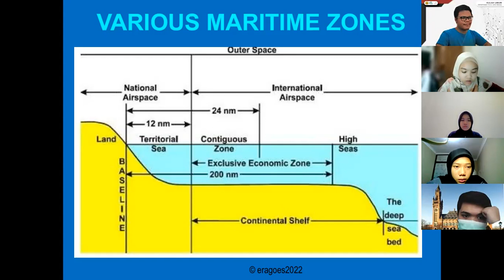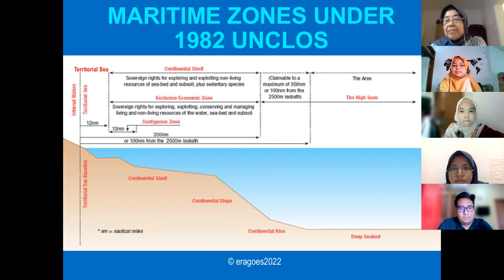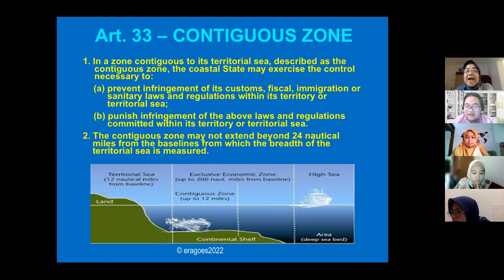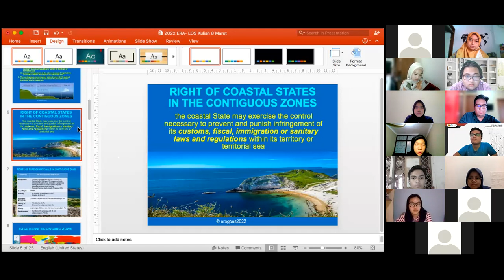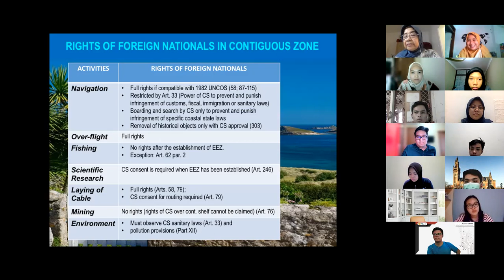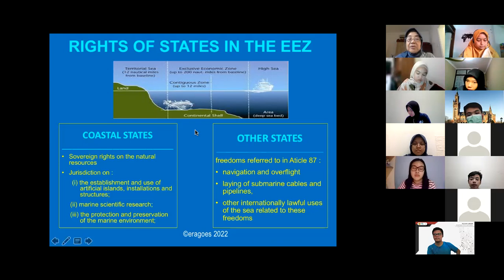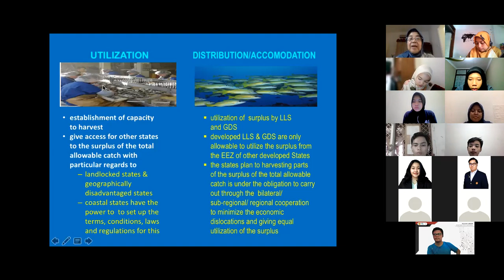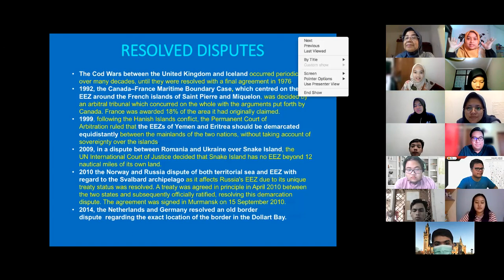Contiguous Zone & EEZ, Prof Etty R. Agoes